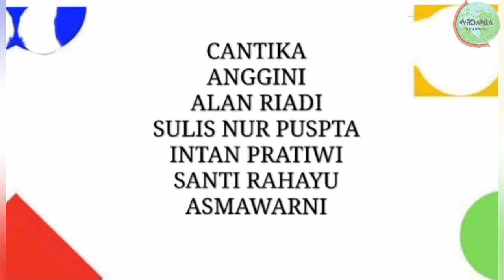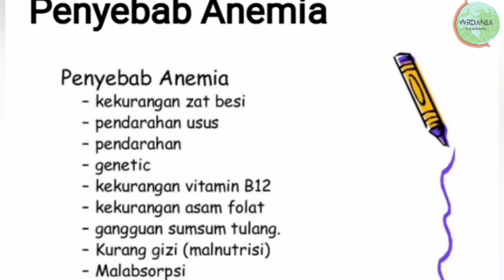Kelompok 6 Z3 - Anemia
Anemia